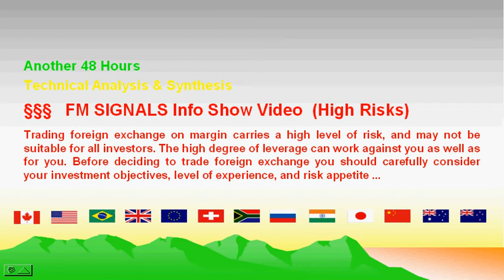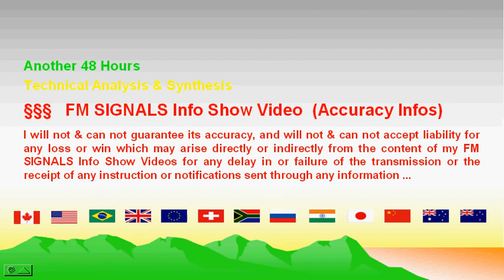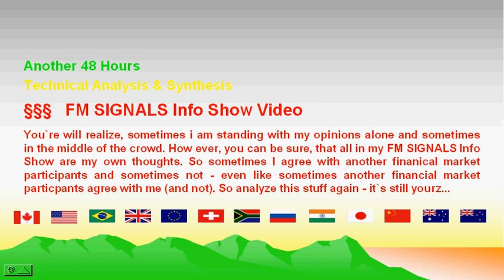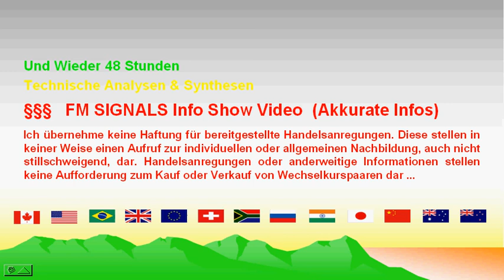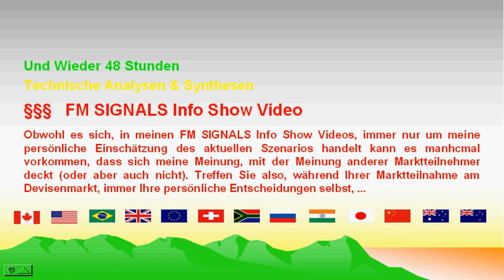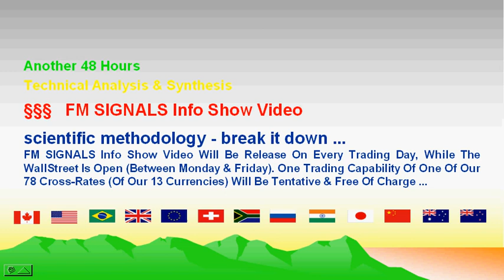FM SIGNALS Info Show Videos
Und Wieder 48h - Technische Analysen & Synthesen
Another 48h - Technical Analysis & Synthesis